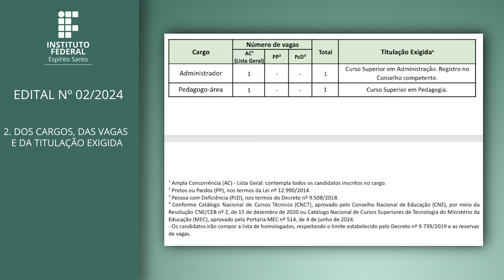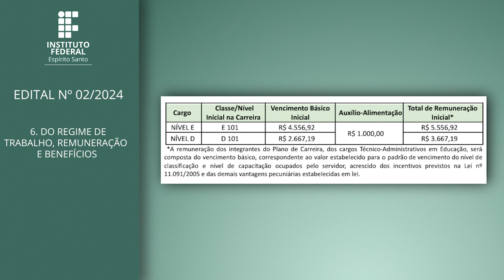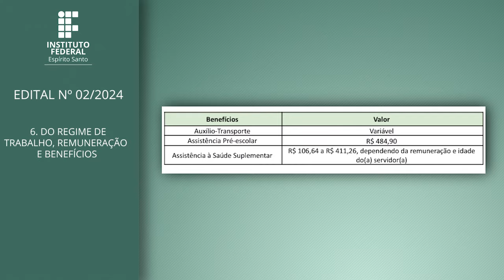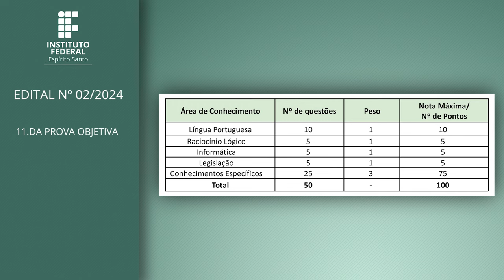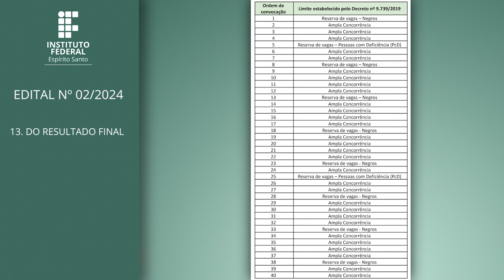PS 02/2024 - Concurso Público Técnico - Administrativos em Educação (TAE)